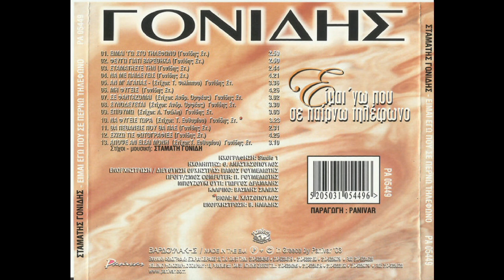Επιθυμώ (1990) - Σταμάτης Γονίδης